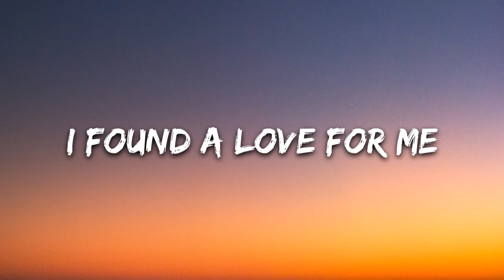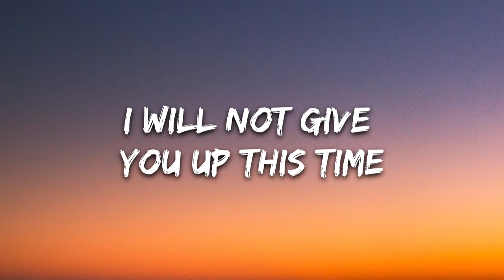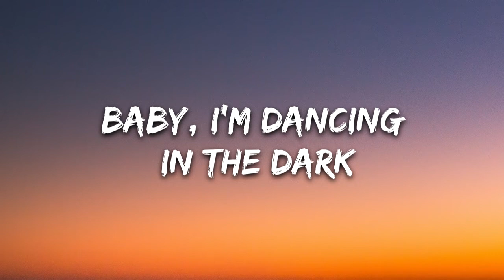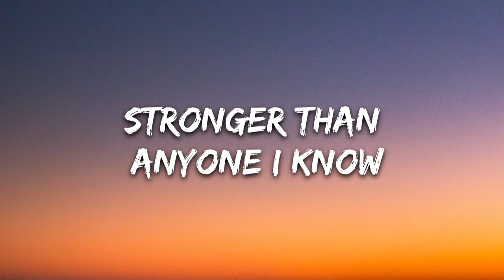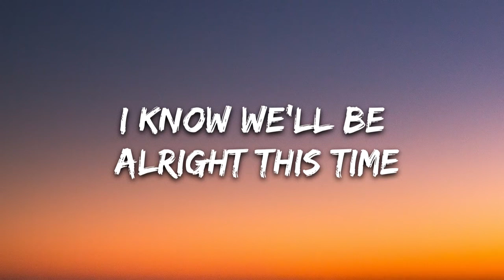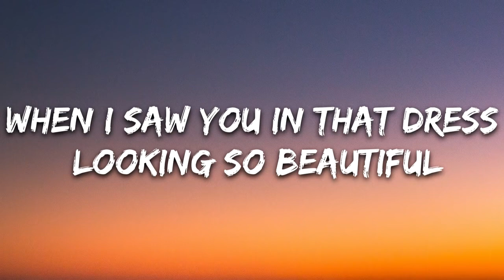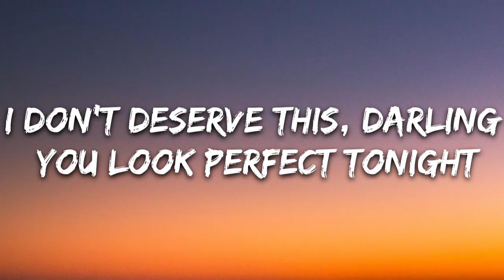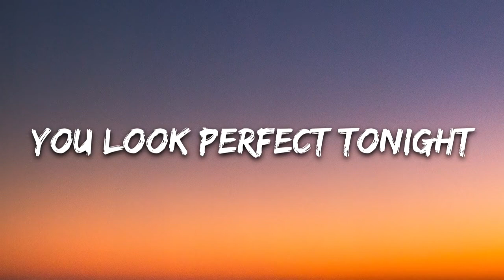Ed Sheeran Perfect Lyrics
The official music video for Ed Sheeran - Perfect

See more official videos from Ed Sheeran here:

 • Ed Sheeran - Put It All On Me (feat. ...

Listen to more from the album ÷ (divide):

 • Ed Sheeran ÷ (divide)

VIDEO CREDITS:

Producer: Honna Kimmerer
Starring: Ed Sheeran & Zoey Deutch
Director of Photography: Johnny Valencia
Production Company: Anonymous Content
Exec Producer: Nina Soriano
Production Manager: Doug Hoff
Commissioner: Dan Curwin
Production Designer: John Lavin
Lead Casting: Amy Hubbard
Edited by: Jason Koenig & Johnny Valencia
VFX: Ian Hubert
Graphic design by Chris Ballasciotes
Cast: Bo Valencia, Dennis Ranalta, Arthur Pauli
Ski Cinematography: Corey Koniniec
Specialty Camera op: Ryan Haug
1st AC: Ryan Brown
1st Assistant Director: Ole Zapatka
Art Director: Klaus Hartl
Snow fx: Lucien Stephenson
Gaffer: Thomas Berz
Stylist: Claudia Lajda
Hair & Makeup: Christel Thoresen
Austrian Casting: Ursula Kiplinger
Additional VFX: Zoic

Special Thanks to: The Hintertux Glacier, Austria; Hohenhaus Tenne, and Hotel Neuhintertux